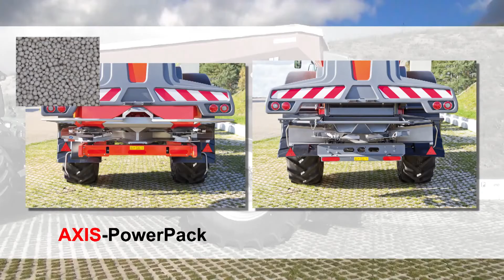Rauch Axent 100.1 järelveetav väetise ja lubja laotur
Rauch Axent 100.1 Präzisions-Großflächenstreuer - Schnellwechselsystem